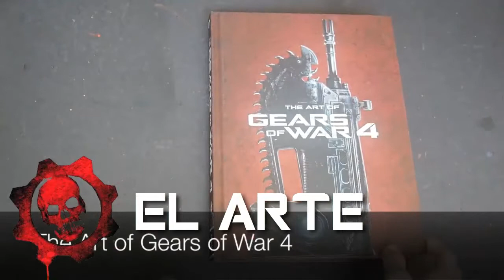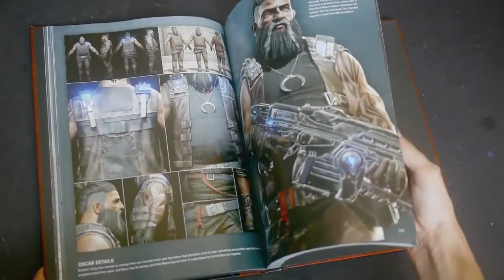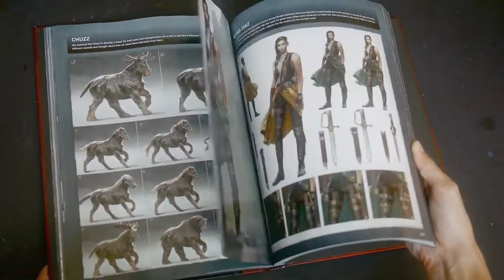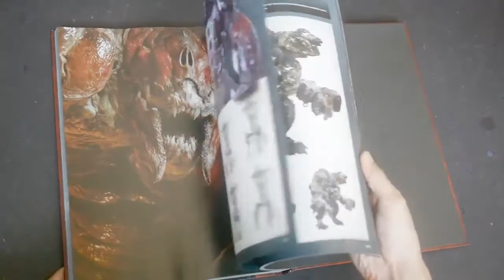GEARS OF WAR 4: La Pesadilla Renacida | RESEÑA (LO BUENO Y LO MALO)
Hola que tal gente, como están? Espero que bien. Bienvenidos a otro video mas para el canal, yo soy J. NARANJITO y el día de hoy vengo a que hagamos la Reseña de GearsOfWar4 Gears4 el cual a nivel personal me parece un gran juego y me entusiasma reseñar, espero les guste :)